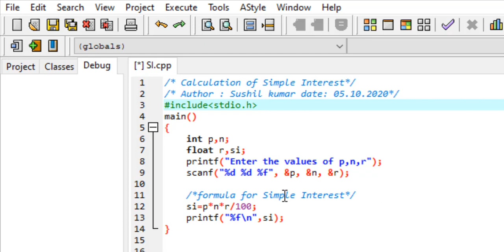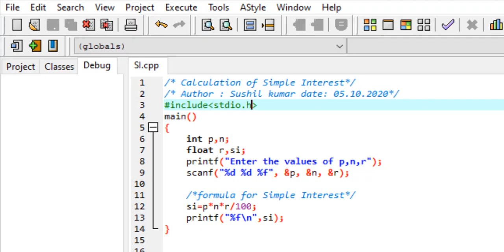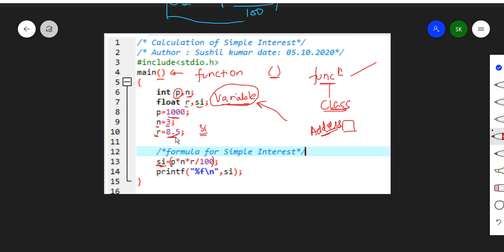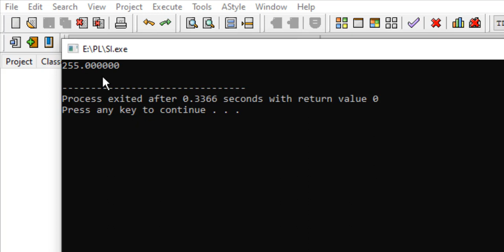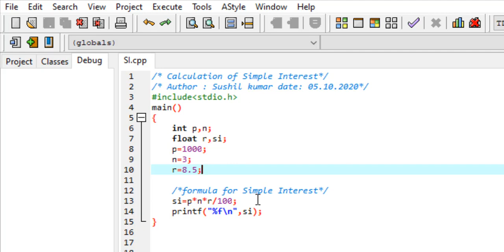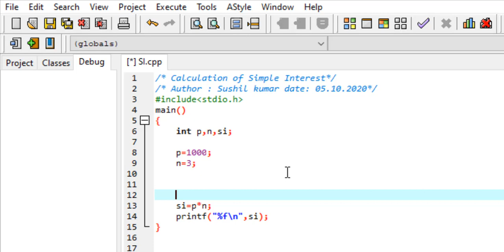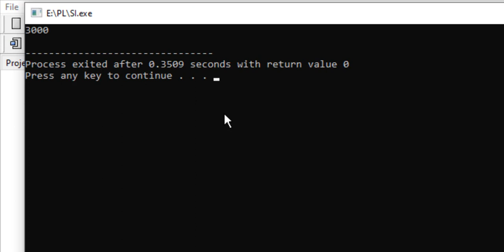1.1: Writing my first code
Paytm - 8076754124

In this video introduction to programming language has been taught.